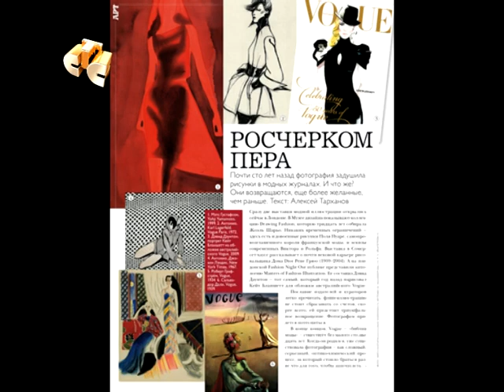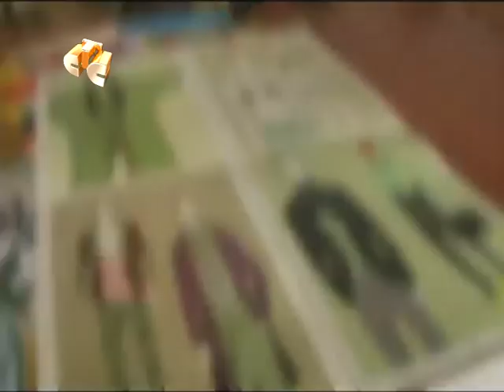FASHION ILLUSTRATION- Иллюстрации- УТРО НА СТС